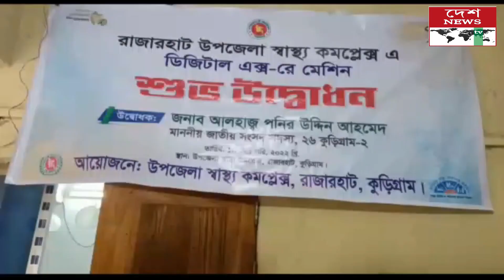রাজারহাট স্বাস্থ্য কমপ্লেক্সে ডিজিটাল এক্সরে মেশিনের শুভ উদ্বোধন।//deshnewstv